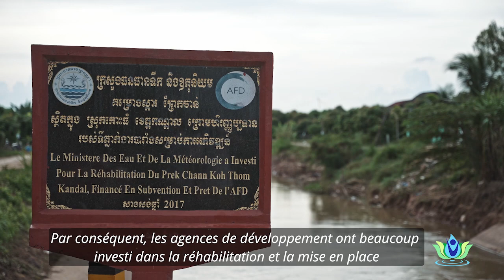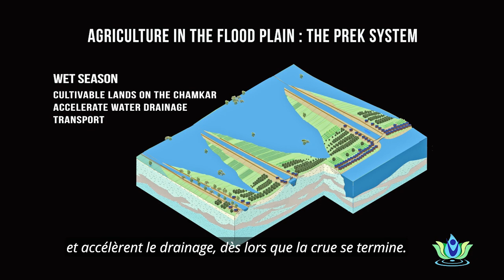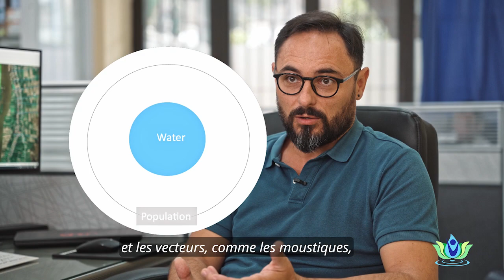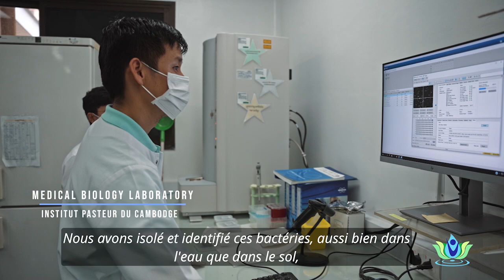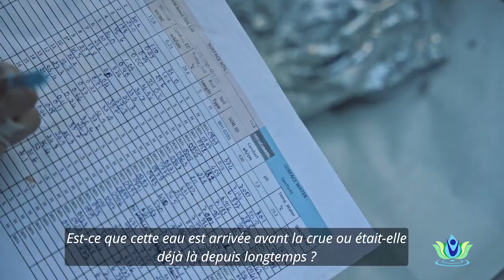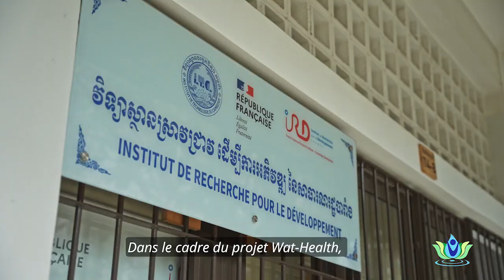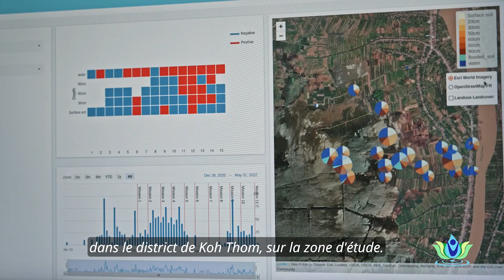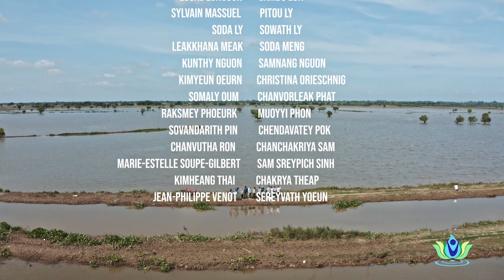Wat-Health - Inondations et Risques Sanitaires au Cambodge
Ce film présente une aventure pluridisciplinaire où les intervenants montrent intérêts et difficultés. L'objectif est de déterminer en quoi et comment les modifications du régime des inondations des fleuves affectent la distribution des polluants et entraînent des changements dans la biodiversité des agents pathogènes et des vecteurs de maladies liées à l'eau, avec in fine des effets sur la santé, la production agricole et l'environnement. Le projet a réuni 4 UMRs de l’IRD (G-EAU, Mivegec, EspaceDev et IGE) ainsi que des partenaires au Cambodge (l’Institut Pasteur du Cambodge, l’Institut de Technologie du Cambodge et l’Université Royale d’Agriculture). De par sa nature pluridisciplinaire, ce sujet de recherche a nécessité la coordination de multiples thématiques imbriquées.